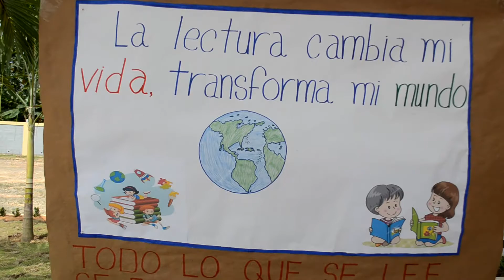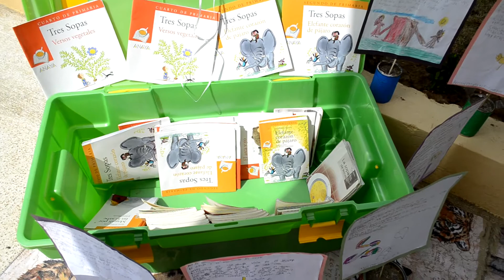Escuela primaria José Altagracia Antigua celebran actividad de logros de estudiantes inicial